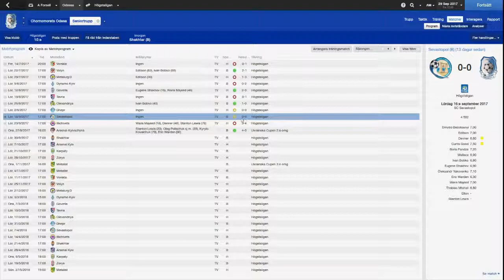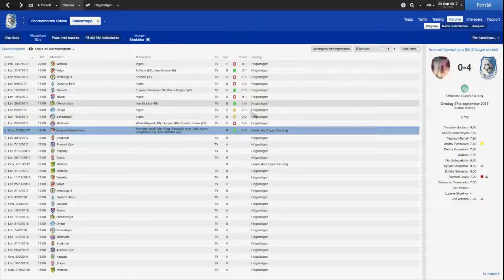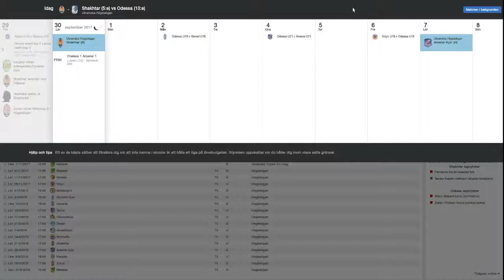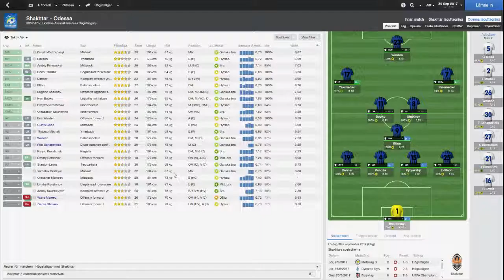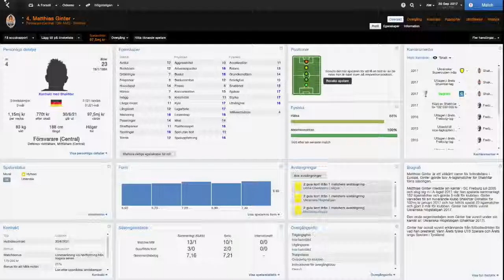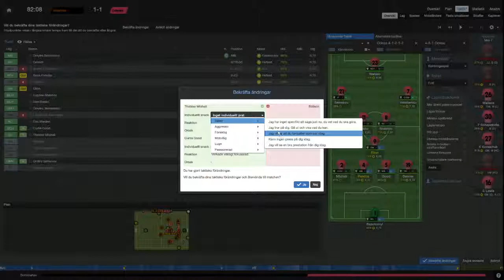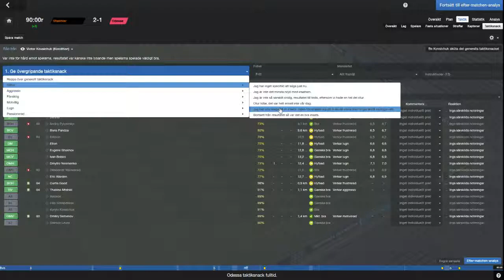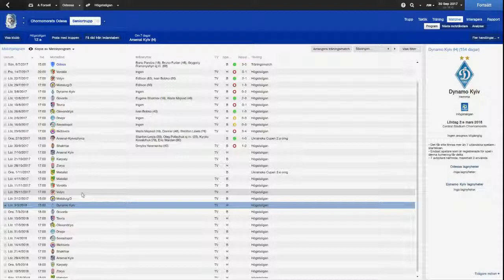Världen Runt - Chornomorets Odesa [S05E04] - Football Manager 2014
Då var det dags för livematch, har vi det som krävs för att rubba på Shakhtar?